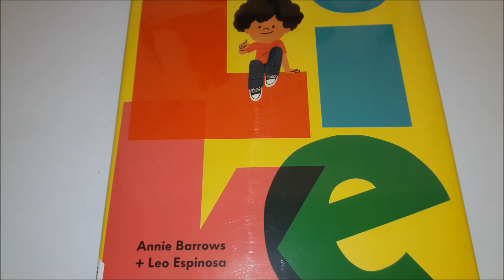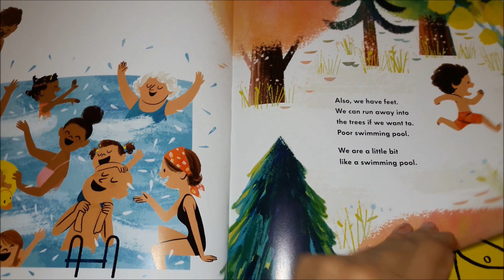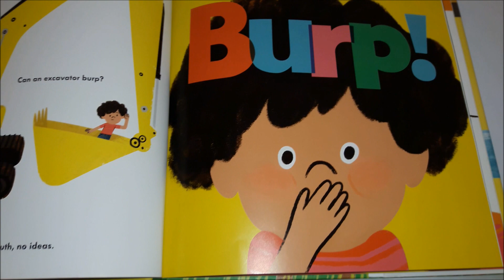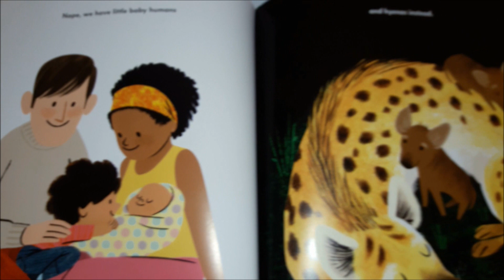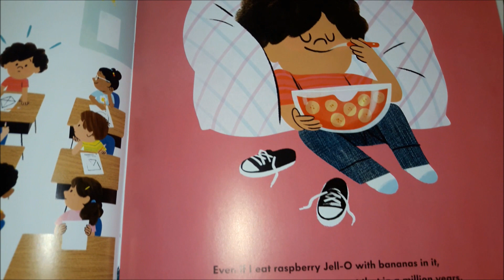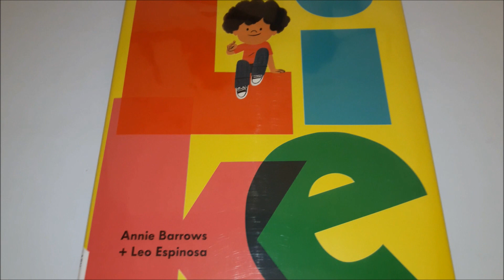🤼‍♂️ A Storybook titled "Like" by Annie Barrow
(2022) Written by Annie Barrows
Illustrated by Leo Espinosa

Entertaining, educational and Interesting story book to READ with your kids to SUCCEED with EASY to READ ALONG Auto Generated ENGLISH CAPTIONS & SUBTITLES